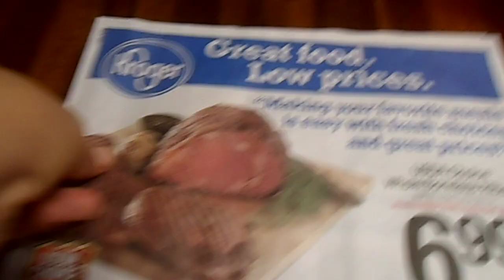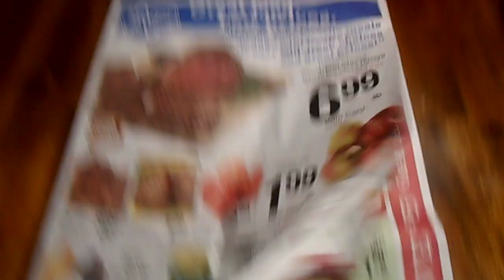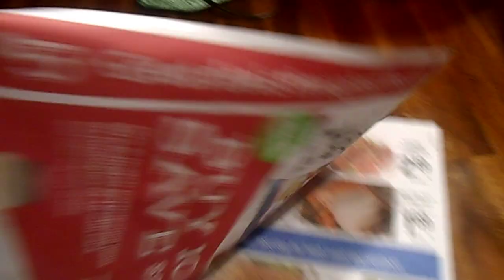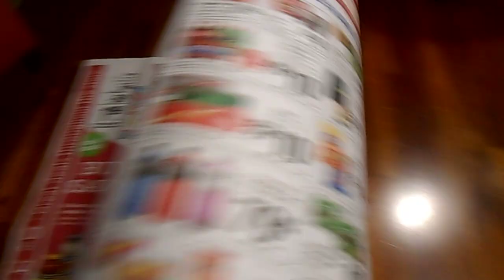Kroger weekly ad 11/ 5 -11 /15 /15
I hope you guy enjoy/  espero que lo disfruten
Hey want to support me? just press LIKE